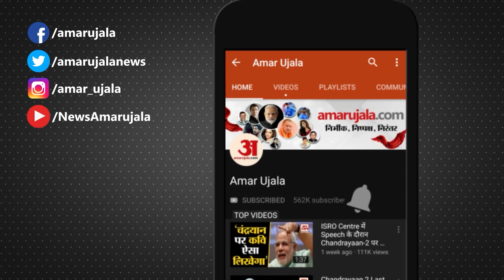CBSE Board Result 2022: Agra के Ayush Baghel ने किया जिला टॉप | CBSE 12th Topper 2022 | DigiLocker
CBSE Board Class 10th 12th Result 2022: केंद्रीय माध्यमिक शिक्षा बोर्ड सीबीएसई 12वीं का परिणाम जारी हो गया है। आगरा के सभी स्कूलों के करीब 12000 छात्र-छात्राएं परीक्षा में शामिल हुए थे। बोर्ड ने स्कूलों को ईमेल के माध्यम से परिणाम भेजा है। स्कूल अपने यहां के टॉपर तलाशने में जुटे हैं। गत वर्ष परीक्षा नहीं हुई थी, फार्मूले के आधार पर छात्र-छात्राओं को परिणाम दिया गया था। शिवालिक पब्लिक स्कूल के आयुश बघेल ने टॉप किया है। पांच विषयों में 499 अंक प्राप्त किए हैं । 99.8 प्रतिशत अंकों के साथ 12वीं की परीक्षा पास की.

Central Board of Secondary Education CBSE 12th result has been released. About 12000 students from all the schools of Agra had appeared in the examination. The board has sent the result to the schools through email. Schools are trying to find their toppers. Last year the examination was not conducted, the result was given to the students on the basis of the formula. Ayush Baghel of Shivalik Public School has topped. Got 499 marks in five subjects. Passed 12th examination with 99.8 percent marks.